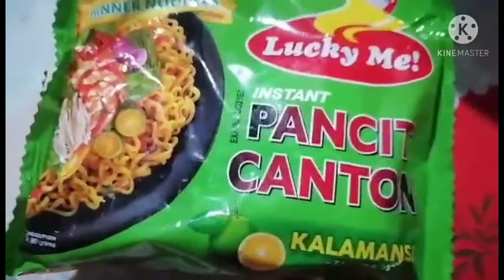kumain tayo pancit canton, almusal po